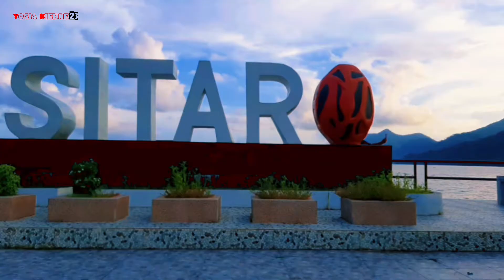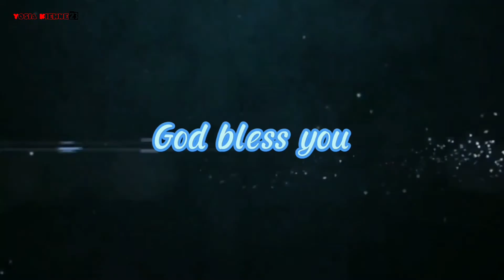Menikmati indahnya Pesona alam Pantai air panas TIMBAKO Lehi Kecamatan Siau Barat Utara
Jalan - jalan bersama keluarga yang datang dari jauh, sambil memperlihatkan keindahan pesona alam Pulau Siau Kabupaten Kepulauan Siau Tagulandang Biaro dimana salah satu tempat destinasi yang kami tuju adalah Pantai air Panas TIMBAKO

Pantai air panas TIMBAKO terletak di kampung Lehi Kecamatan Siau Barat Utara Kab.Kepl. SITARO Propinsi SULUT